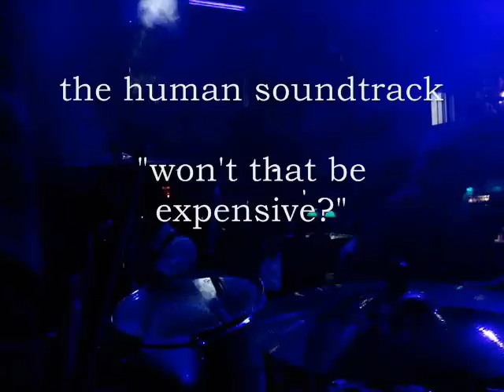The Human Soundtrack - Won't That Be Expensive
The Human Soundtrack - Won't That Be Expensive (Live at Junctions)